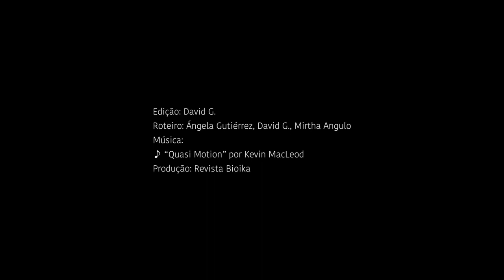Compartilhe sua iniciativa de educação socioambiental na seção "Transformando o mundo"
Convidamos você a conhecer e enviar suas iniciativas para a seção Transformandoomundo, um espaço em que são visibilizadas iniciativas sustentáveis e de educação que podem inspirar outros cidadãos a contribuir com esta causa.